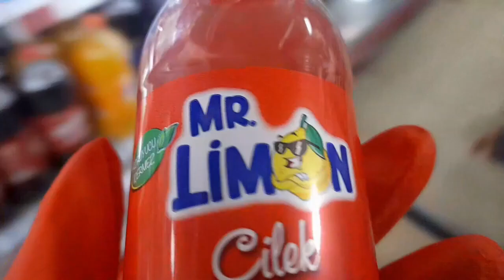kırmızı el ne alıyor